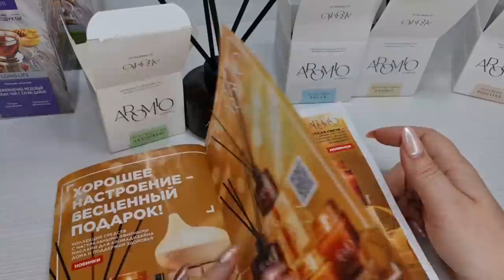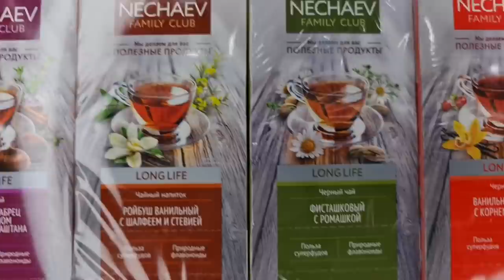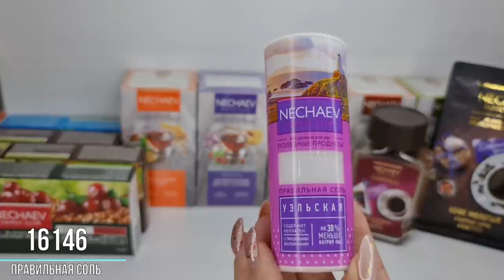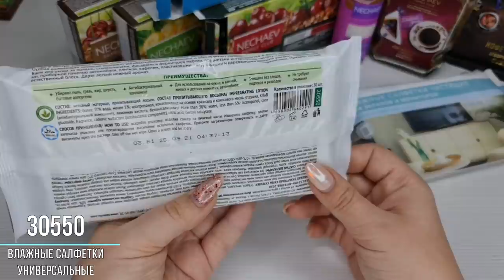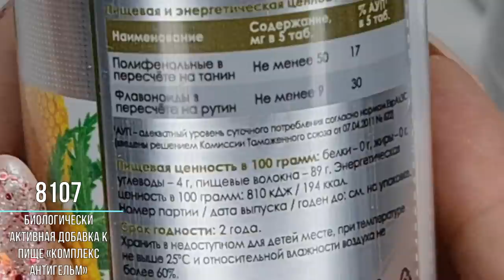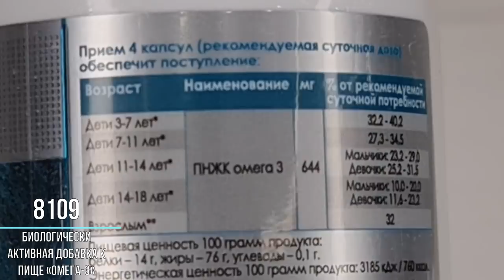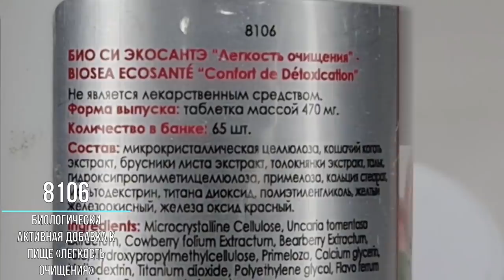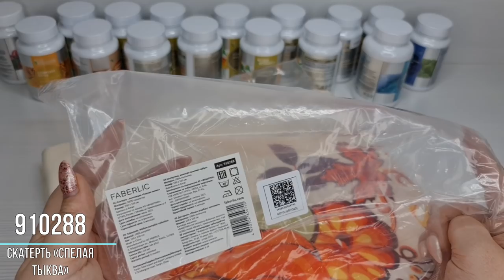FABERLIC AROMIO: Ароматические Диффузоры, обувь, чай, кофе, батончики, салфетки, витамины!